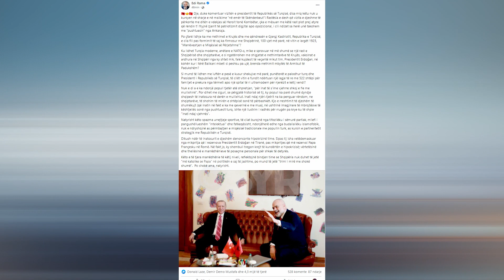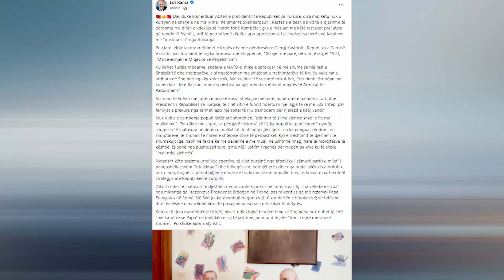Vizita në ditën e vdekjes së Skëndërbeut, Rama: Republika e Turqisë s’ka lidhje me rrethimet e...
Vizita e Erdogan në ditën e vdekjes së Skëndërbeut,  Rama: Republika e Turqisë  s’ka lidhje me rrethimet e Krujës